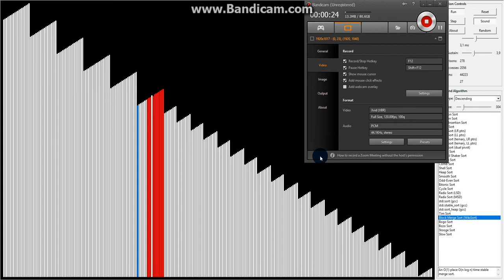How The Sound of Sorting 0.6.5 Works